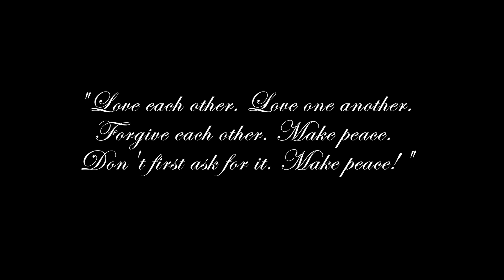Day 19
Quote from Our Lady Cuapa